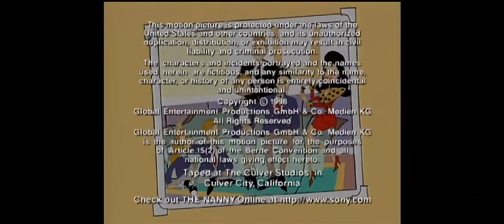Sternin & Fraser Ink, Inc./Highschool Sweethearts/Columbia Tristar Television Distribution (1999)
From another rerun of The Nanny on CoziTV. This comes from the 12th episode of Season 6.